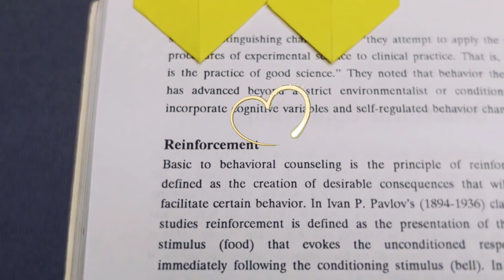Origami bookmark/Origami Heart/ Origami 2 heart bookmark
You can make this attractive heart bookmark in less than 5 minutes.⏳️⏱️
This paper bookmark is in the form of two hearts stuck together and side by side, which is very suitable for giving as a gift and will be a good souvenir for your loved ones.
 I think it can have many uses in addition to bookmarks. For example, as a gift or a decorative item on the top of a gift box, etc.😊
In your opinion, what other uses can this origami bookmark with two hearts have?🤔😊

Paper size :
8 × 16 cm

Hey there ,
 How are you doing my dear friends?😊

  I am Zahra.😊
 I love crafts  and artistic works . I enjoy making and creating. Origami makes me calm and increases my concentration ,too. And it also coordinates eyes and hands well. I suggest you try and enjoy this paper folding art.😉